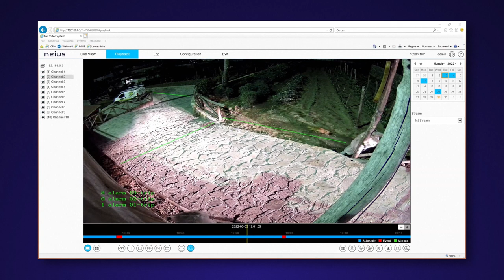Neius - Tripware function - Human Vehicle classification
The Neius Platinum cameras by Urmet differentiate vehicles from people passing through a line within the shooting area. An alarm is triggered if this “boundary” is crossed in the configured direction. In this way there is a drastic reduction in false alarms by focusing an operator's attention only on events of priority importance signalled by the system.
This video shows footage of an area where crossing is allowed only to vehicles.